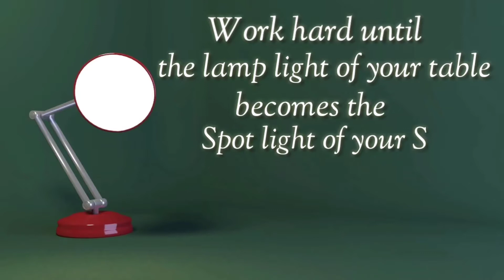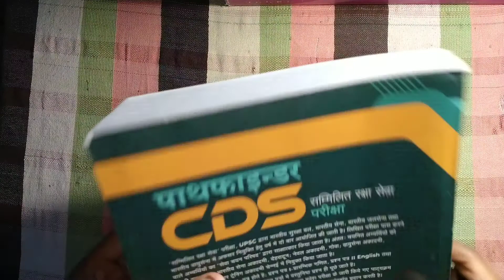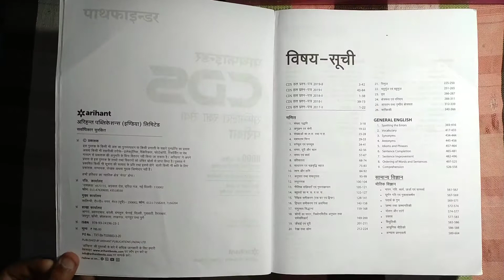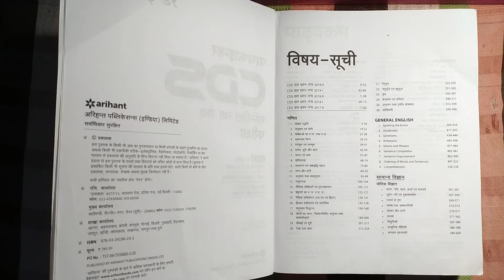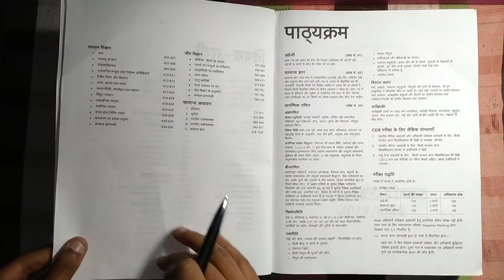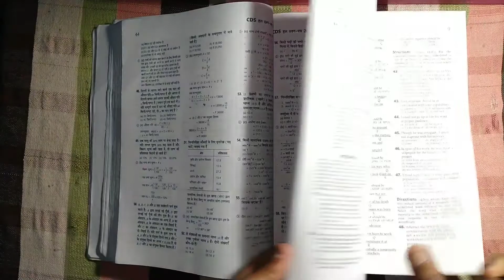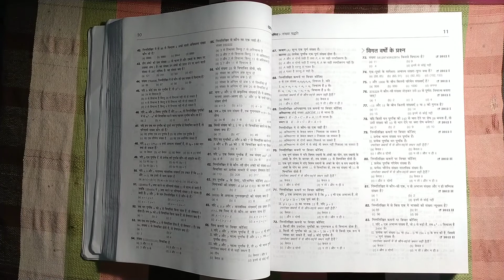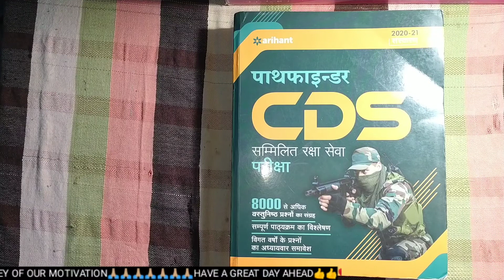CDS Pathfinder Book review(हिन्दी) | Is Pathfinder sufficient for CDS exam | Hindi Edition Book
In this video you are provided the book review for CDS Pathfinder 2020 Hindi Edition(Latest Edition).There is a lot of confusion in selecting a particular book for CDS exam so this book review will be helpful for you.

CDS Pathfinder Book in English (Amazon):

CDS Pathfinder Book in Hindi(Amazon):

Thankyou for your sincere support♥️